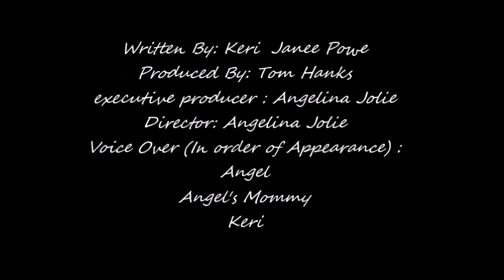jazz age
Description